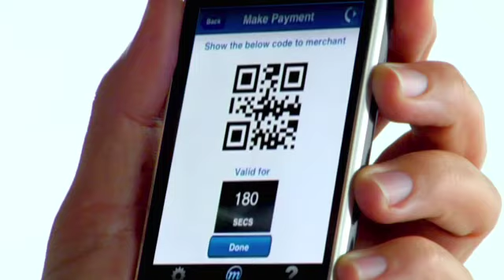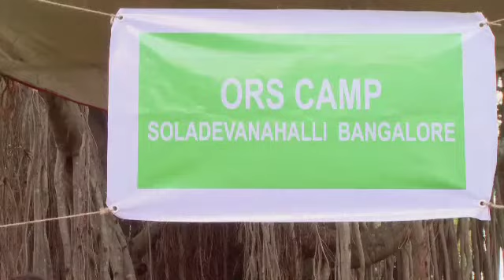Infosys Brand Film